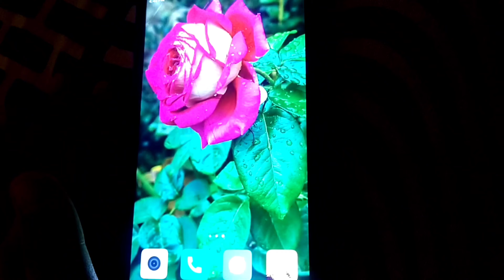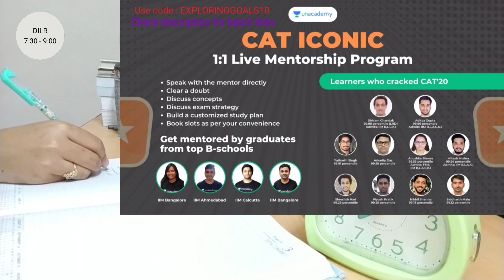Night Study routine | A Day In My Life | Aesthetic Study Vlog | Exploring Goals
Introducing *Live Mentorship Program* in Iconic.

🌿Thankyou for coming here.Do visit again.

🌟Products I use :

📍DORAEMON STUDY TABLE
💡Study lamp:
🥤steel straw

🌟shooting equipment:
🦍gorilla pod

📍books i use:
📚VARC by Arun Sharma
📚Quantitative aptitude
📚DI by arun sharma

copyrights ©
Everything in the video( EXCEPT MUSIC) was created by me @exploring GOALS .Please don't use any content without first asking permission at

📌ABOUT ME :
 I am 20 yo
BSc(Hons) Agriculture 3rd year student
from
Telangana
India

XOXO
SP 💜

Exploring goals
study vlog
study vlog india
a day in life of mba aspirant
day in life of mba aspirant
a day in the life of mba aspirant
a day in life of cat aspirants
cat aspirants life
day in the life of cat aspirants
life of a cat aspirant
mba aspirant life
mba aspirants vlog
mba aspirant study vlog
study vlog of mba aspirant
cat exam preperation
a day in the life of cat aspirant
study vlog of cat aspirant
indian student vlog
indian student youtuber
indian vlog
indian student
cat study vlog
CAT study vlog
A day in the life of a CAT aspirant
CAT exam preperation
study vlog
study vlog india
study vlog channel